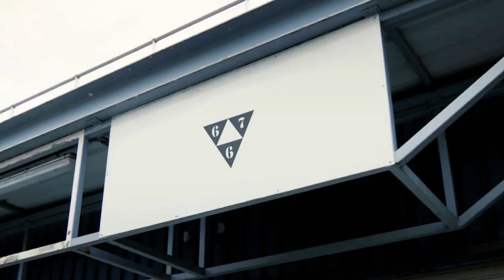[FREE] UK Drill Type Beat "DAS" x NY Drill Type Beat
Drill Beat
Type Beat
Gazo Type Beat 2022
Gazo Type Beat 2021
Ziak Type Beat 2022
Ziak Type Beat 2021
Ninho Type Beat 2022
Plugged In
Bandokay Slide
2Smokeyy type beat 2022
2Smokeyy type beat